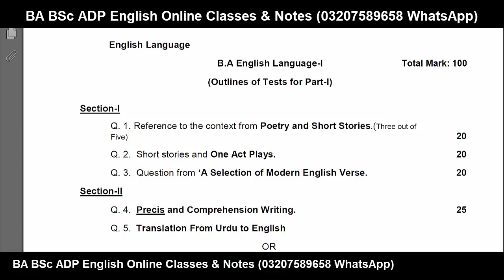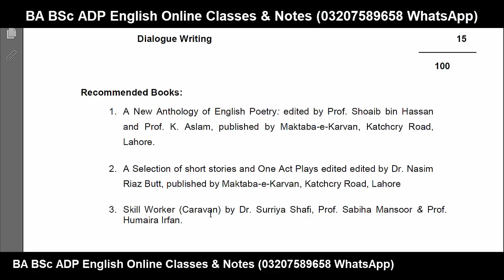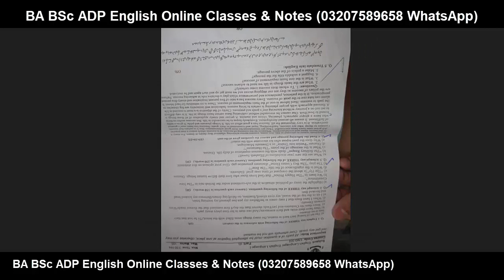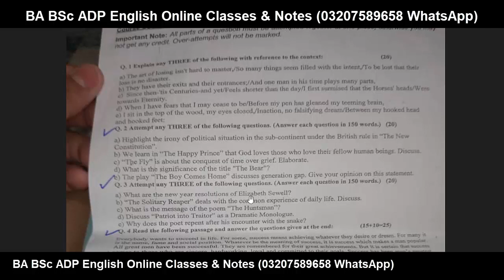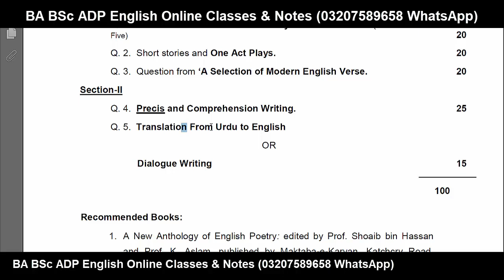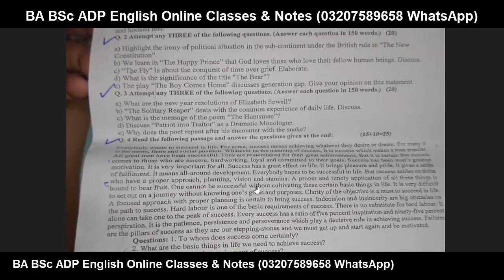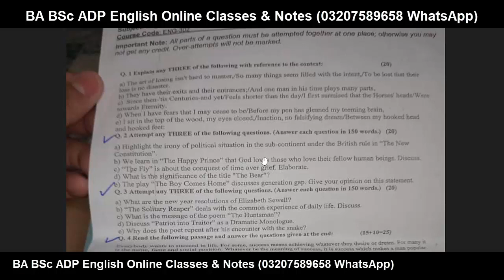ADA Part 1 English GCUF - ADA English Paper Syllabus Pattern Preparation Get Good Marks GCUF ADA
Ba Bsc Adp Part 1 English Literature Supply 2020 & Annual 2021 Paper Punjab University Ba Bsc Adp pu

HECNewsToday
UniversityNewsToday
2022ExamsUpdate